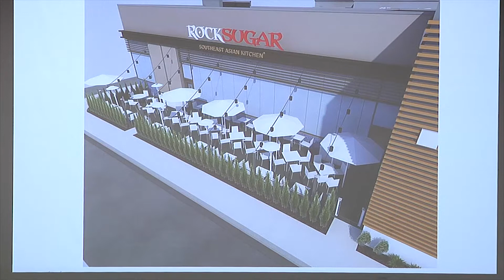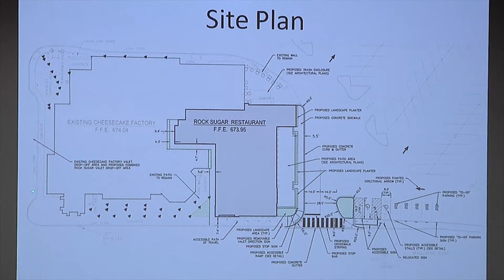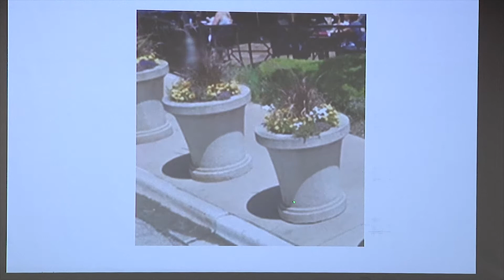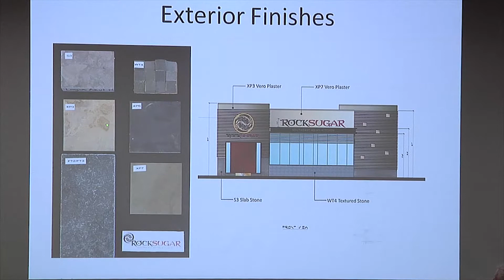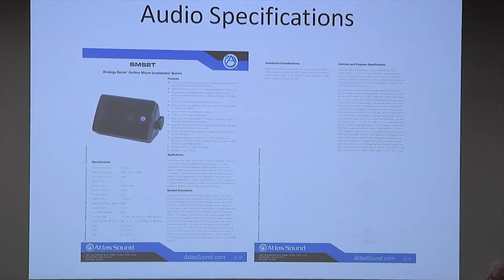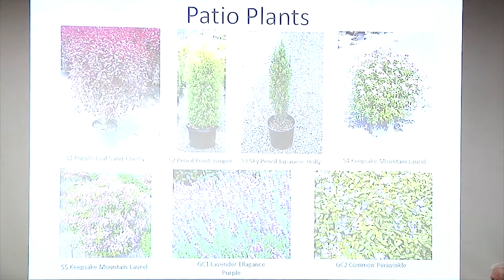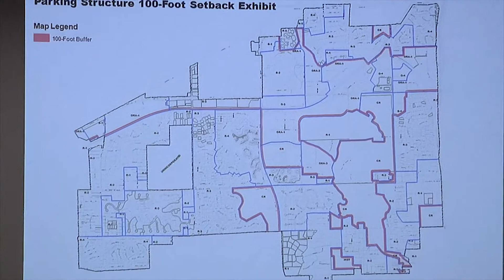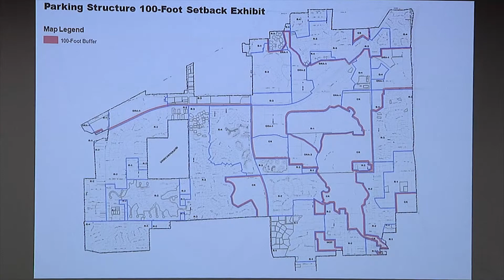2017-05-15 Oak Brook Plan Commission Meeting